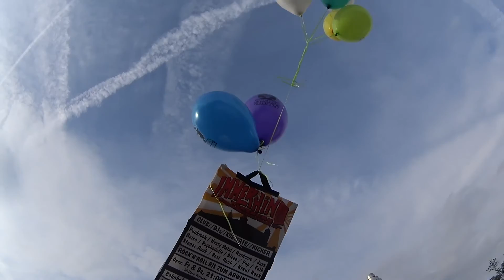Harry Gump - Longing For More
fullband recording taken from the "Waterfront EP" (TrueTrash Records 2018)

Harry: vocals, acoustic guitar
Seby: lead & electric guitars, backing vocals
Tom: drums, bass, backing vocals
Manu: mandoline

impressions: Sound-n-Arts Bamberg, Freiraum Passau, Sub Graz, Umsonst & Draussen Würzburg, Bikepark Open Air Spicak (CZ), Never Grow Up Fest Rottenburg a.d. Laaber, Z-Bau Nürnberg, ...